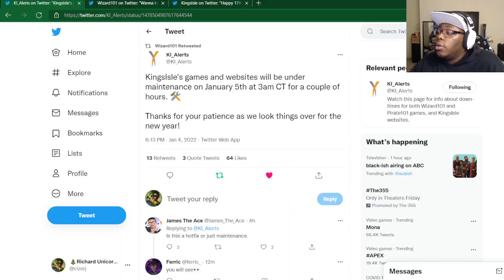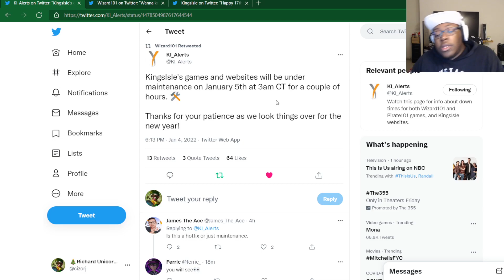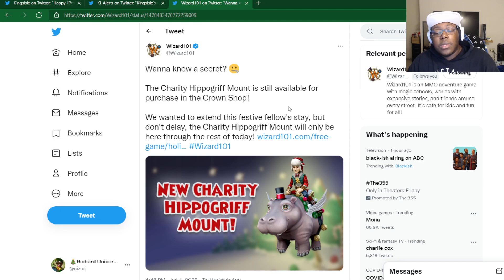🎉Happy 17th Birthday KingsIsle! Wizard101 News!🎉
Description

Blaze IronGem: Mammoth Mini
JxstVon Simply: 1-Month Membership
Carpetuse: Gifted Bundle
Isaac Frostweaver: Multiple Packs
Nicholas NightBringer: Krampus Runner Mount

THE DESIGNERS

SOCIALS